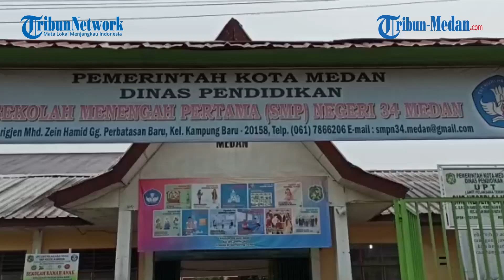Tahun Ajaran Baru, SMP Negeri 34 Medan Lakukan Sistem Belajar Daring dan Luring Bagi Siswa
TRI BUN-MEDAN.com, MEDAN - Pelaksanaan pembelajaran di Sekolah Menengah Pertama (SMP) Negeri 34 Medan dilakukan secara dalam jaringan (daring) serta luar jaringan (luring).

Pelaksanaan daring dilakukan bagi hampir keseluruhan siswa.

Sementara untuk siswa yang terkendala mengikuti belajar daring diberlakukan sistem luring.

Kepala Sekolah SMP Negeri 34 Medan, Ersada Sembiring mengatakan terdapat beberapa siswa yang mengalami kendala dalam mengikuti belajar daring.

Beberapa di antaranya sudah datang dan melapor ke sekolah.

"Dalam tahun ajaran baru ini kita lakukan sistem belajar daring dan luring. Sistem daring kita lakukan melalui google classroom, sementara untuk luring itu dilakukan untuk siswa yang terkendala mengikuti belajar daring," ujar Ersada, Rabu (22/7/2020).

Dikatakannya, persiapan menjelang pelaksanaan pembelajaran daring juga dilakukan yakni dengan pelatihan para guru.

Pelatihan ini, terang Ersada bersifat berkelanjutan.

"Kita juga lakukan pelatihan ya selama tiga hari. Itu di hari Senin, Rabu dan Jumat. Namun sifatnya ini berkelanjutan, setiap guru terus mengembangkan kemampuan nya. Karena kita tahu yang sudah usia lanjut tentu tidak begitu mengerti kalau soal teknologi," katanya.

Bagi yang memiliki kendala, Ersada menuturkan SMP Negeri 34 Medan memberlakukan sistem daring berupa pengambilan bahan ajar ke sekolah dan juga konsultasi dengan guru.

"Koneksi antara orangtua siswa dan guru itu harus dipastikan terjaga. Jadi kita tetap pantau pelaksanaan pembelajaran daring ini," katanya.